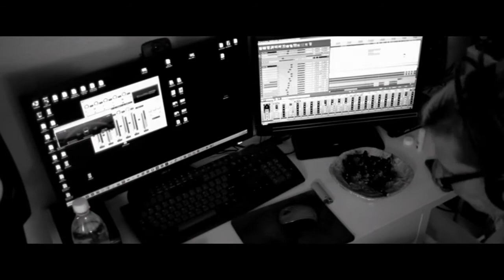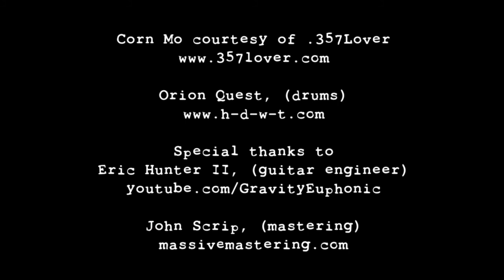"Turn To Stone" This Island Earth Ft. Corn Mo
An ELO cover. Recorded 2017